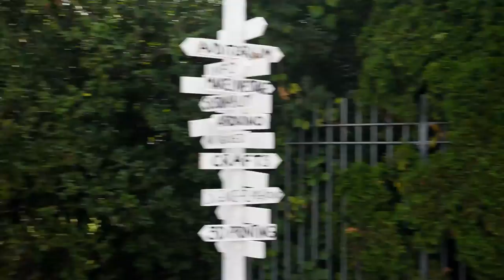Maker Faire Video - Robots 3D Printers & More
Video about Maker Faire, global event showing robots, 3D printers and many hi tech gadgets; the gatherings of hundreds of thousands of ‘tinkerers’ in cities across the globe - are gaining momentum in part because of the advent of technologies like 3D printers, consumer friendly development boards and easy-to-use DIY electronics kits, which are giving people the low-cost tools they need to make creations that are limited only by their imaginations. More than 700 exhibitors with visual demos and DIY activities for tinkerers of all ages displayed at the Global Maker Faire on September 20-21, 2014 at the New York Hall of Science. Intel also held a ‘pop up’ maker workshop on the eve of the World Maker Faire, Friday, September 19, 2014, showcasing creations powered by the Intel Galileo and Intel Edison developer platforms. Intel technologies enable inventors to more quickly prototype and create – from Braille printers to robots.